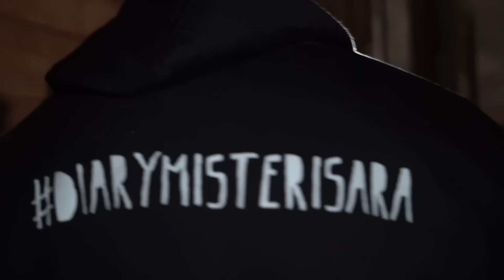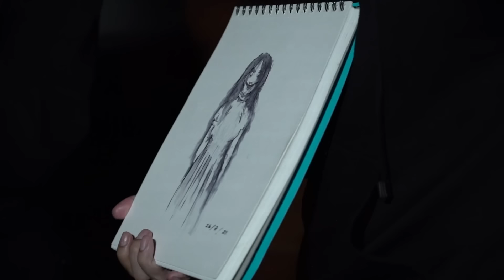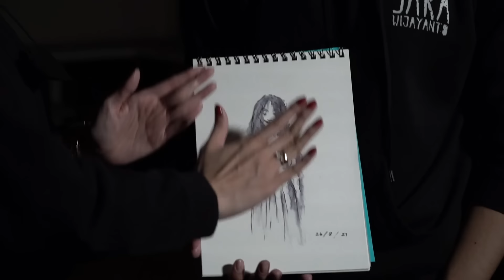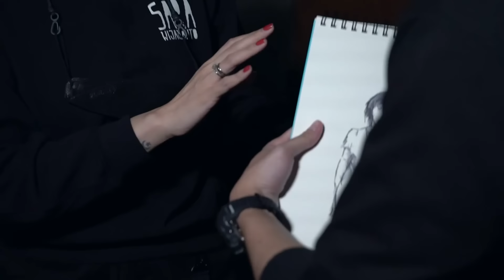Villa Kayu (Part 2) – DMS [ Penelusuran ]